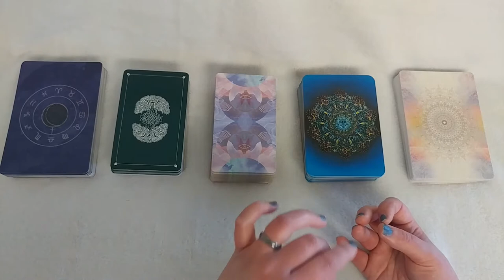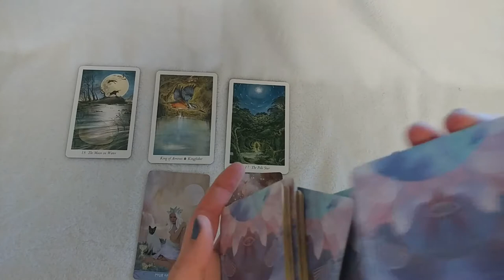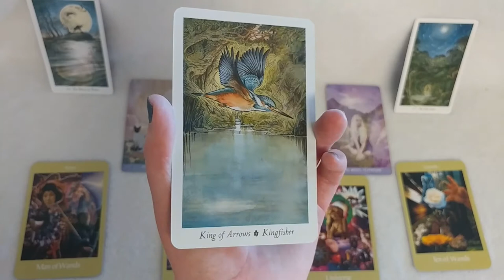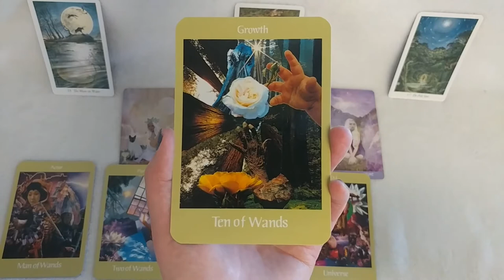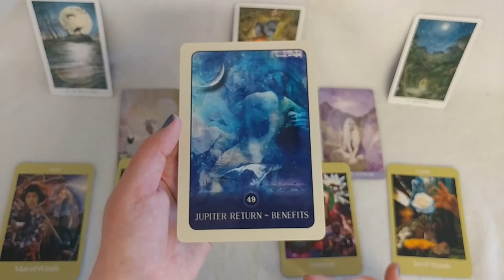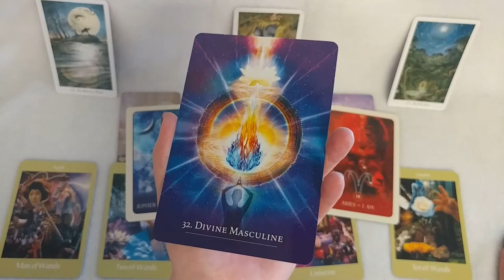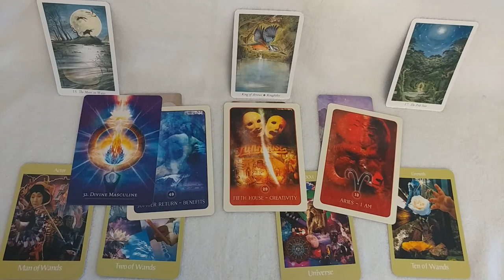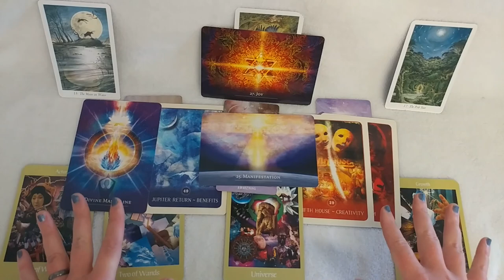Starseed Timeless Transmission 002 **Start Anew***Even Better than You Imagined**Sirian Message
This is the second episode of a series of timeless Starseed messages that I will transmit. I record, edit, and post the videos when I feel inspired to do so. In this transmission, the Sirians come through with messages about starting a new cycle that will be better than we ever imagined.

7:20 Skip to the Cards